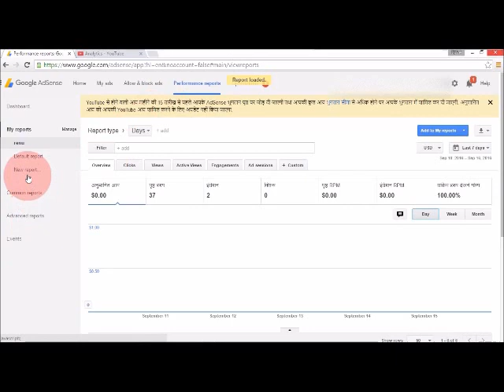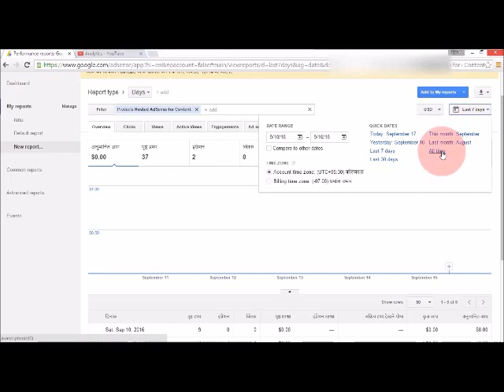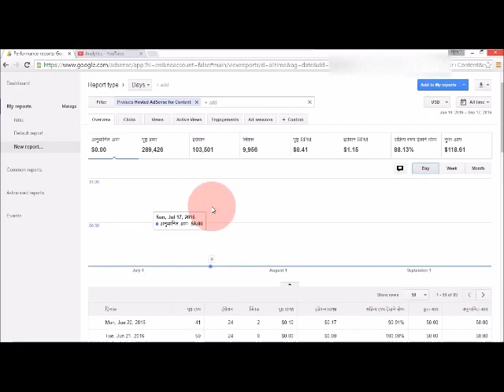why google adsense not show my full earning in hindi 2016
published on १७ September २०१६why google adsense not show full earning of YouTube in Hindi 2016